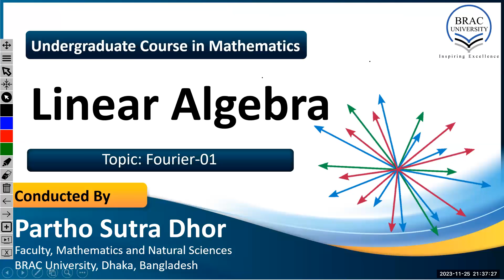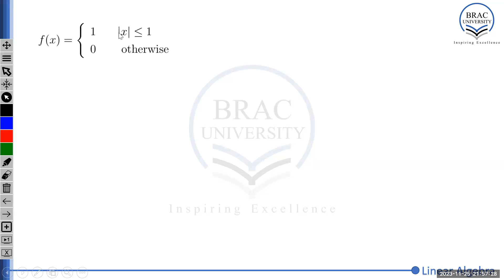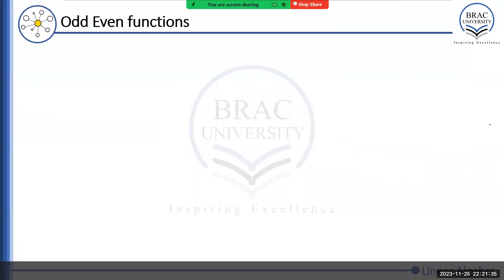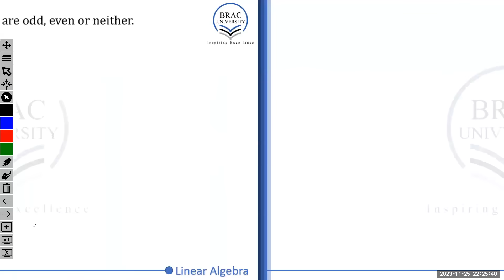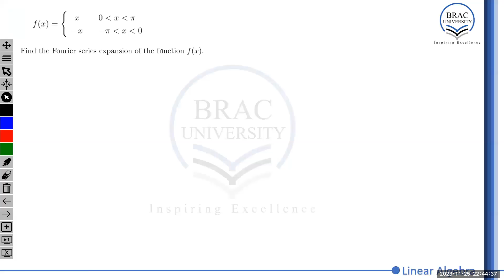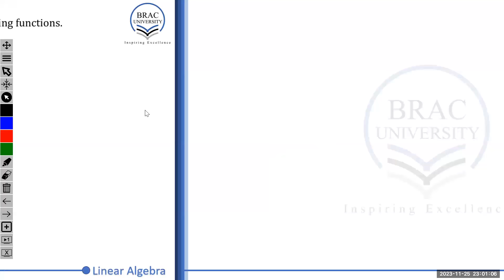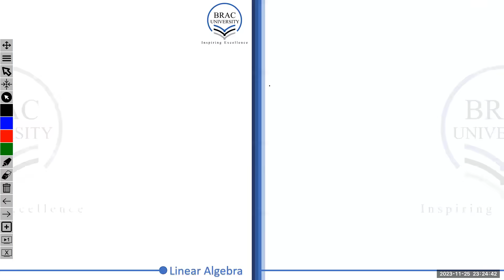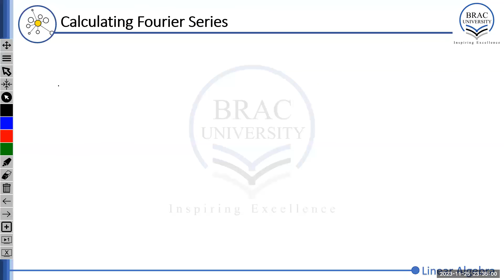Fourier-01 | Periodic Functions | Even Odd Functions | Sketch